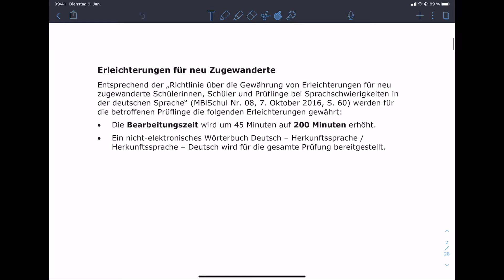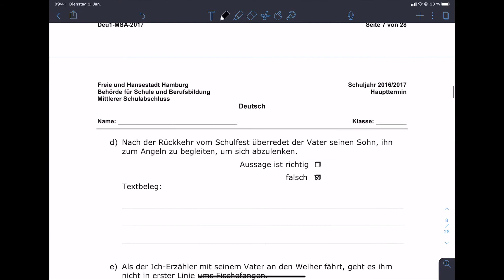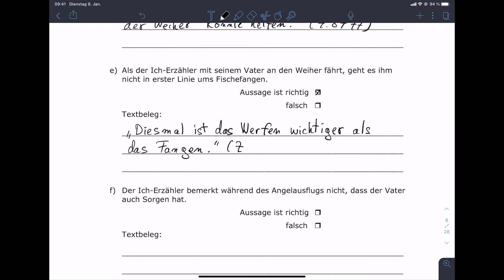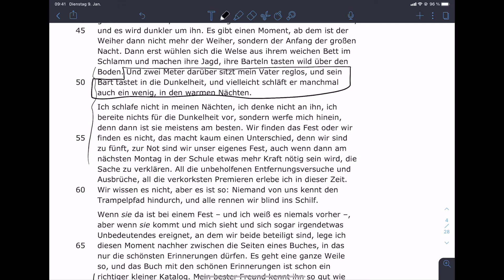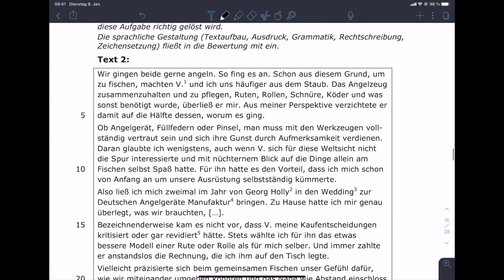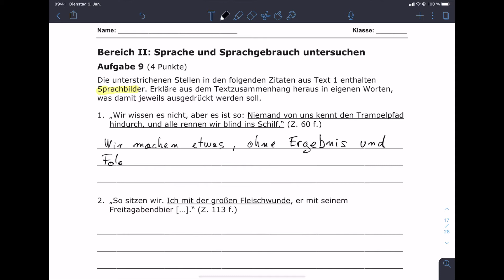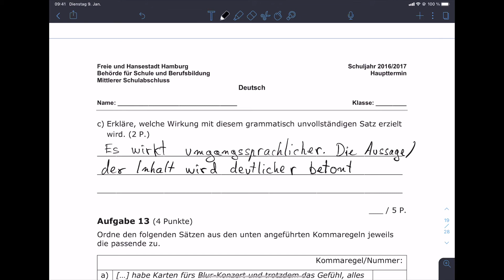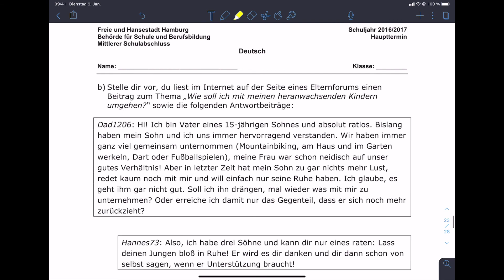Deutsch KW 3 - Besprechung MSA Hamburg 2017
Zum Üben für eure Prüfung habe ich euch die Prüfung für den MSA aus Hamburg vom Jahr 2017 gegeben.

Zur Besprechung der einzelnen Teile könnt ihr über die folgenden Links kommen:

Teil 1 (Leseverstehen) - 1:01
Teil 2 (Sprache) - 37:41
Teil 3 (Schreibaufgabe) - 54:03

Schaut in dem Video nach, wie man sie lösen kann, wenn ihr die Aufgaben bearbeitet habt.